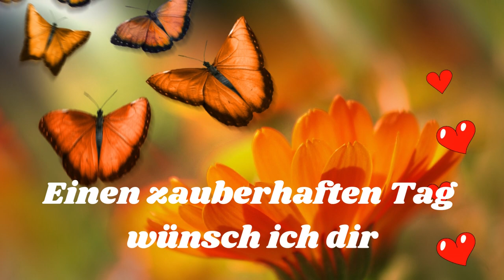Guten Morgen ich wünsche einen zauberhaften Tag Grußvideo für WhatsApp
Guten Morgen hab einen zauberhaften Tag und lasst dich nicht stressen